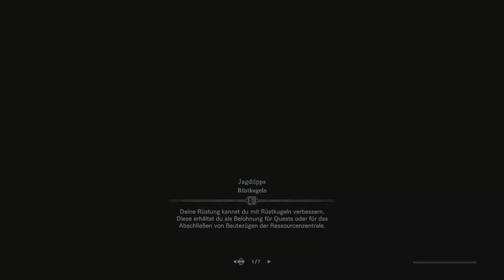Voll in Action mit,,, Monster Hunter